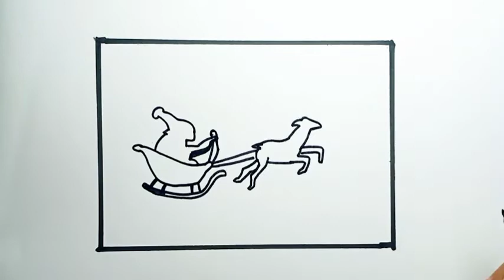How To Draw Christmas Scenery Moonlight Beautiful |Drawing Santa Claus Easy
How To Draw Christmas Scenery
Drawing Santa Claus